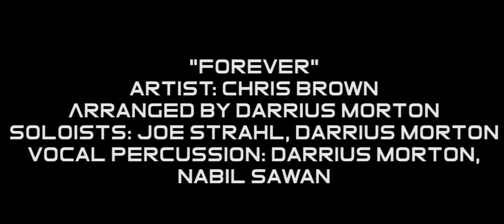Forever by Chris Brown - Nuance All-Male A Cappella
Joe Strahl and Darrius Morton serenade one of the members of our sorority contest winners, Alpha Phi!

Soloist: Joe Strahl and Darrius Morton
Vocal Percusion: Darrius Morton and Nabil Sawan
Arranged by: Darrius Morton